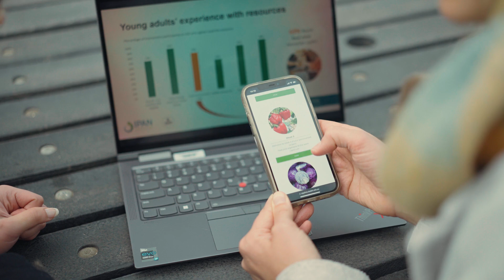Deakin Institute for Physical Activity and Nutrition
The Institute for Physical Activity and Nutrition (IPAN) is a multi-disciplinary research institute with internationally renowned researchers focussed on understanding - and influencing - physical activity and nutrition to improve health across the lifespan.​ Find out more